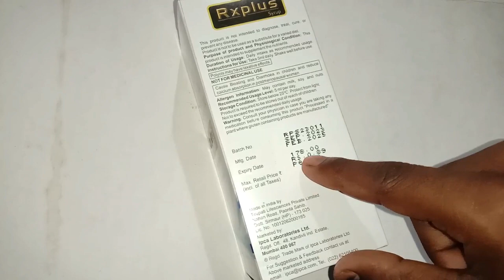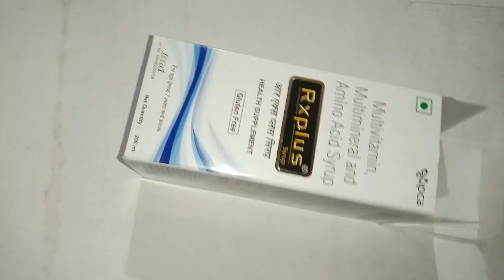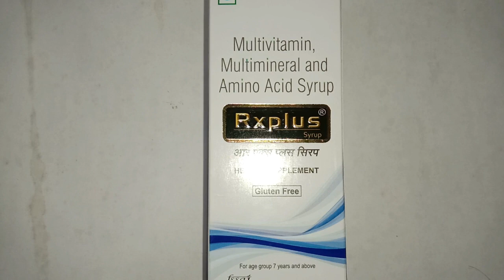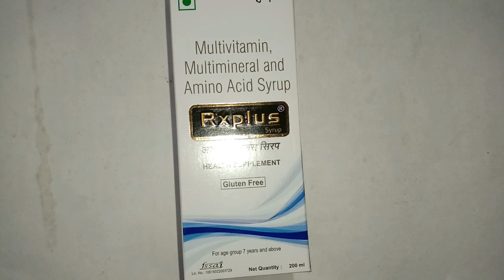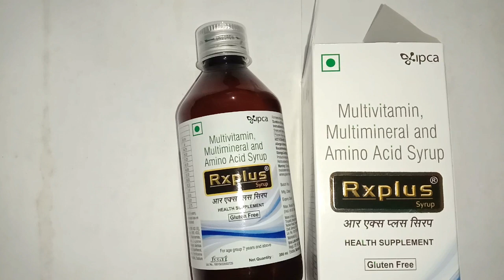rx plus syrup use in bengali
,mota howar osudh,bevon syrup,zincovit syrup
,immunity strong korar osudh,body baranor osudh,rx plush syrup side effect,